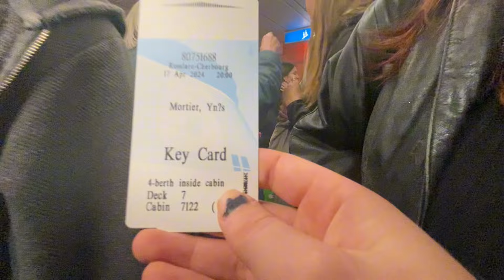Vlog in Ireland | épisode 6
Le plus goofy des épisodes…

C’est le dernier épisode de cette série, merci d’avoir regardé j’ai pris beaucoup de plaisir à les faire !

Bisous la crampteam 🩵